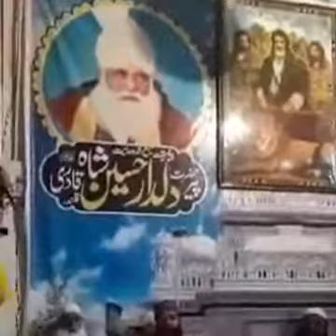Mafil Mahana 11 sharif @ Astana Aliya Ghousia Qadria Warsia 16 April 2019(4)